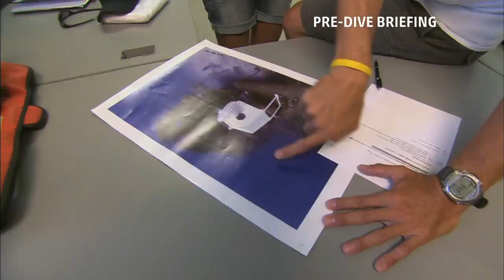Visiting Fabien Cousteau at Aquarius during Mission 31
Fabien Cousteau's Mission 31 breaks new ground in ocean exploration and also honors the 50th anniversary of a monumental legacy left by his grandfather Jacques-Yves Cousteau, who is credited with creating the first ocean floor habitats for humans and leading a team of ocean explorers on the first attempt to live and work underwater aboard Conshelf Two.  This was the first successful effort in saturation diving, proving that it could be done without suffering any ill effects.  Mission 31 will extend the Cousteau legacy longer: by one full day; deeper: by 30 more feet of saturation and further: increasing the reach and exposure of the impact of the oceans on everyday human life by broadcasting each moment on multiple channels.  The expedition is designed to expose the world to the adventure, risk and mystique of what lies beneath.  During Mission 31, science partners Florida International University (FIU) and Northeastern University will collaborate to study climate change and the related challenges of ocean acidification; ocean pollution with an emphasis on the effects of plastics; and overconsumption of resources with specific focus on the decline of biodiversity.  Cousteau's Bonnet Rouge production team is also shooting short and long format documentaries for Mission 31.